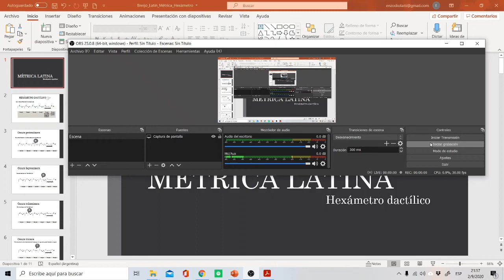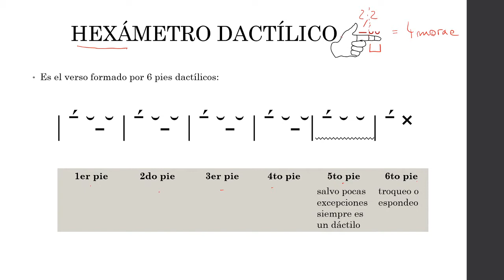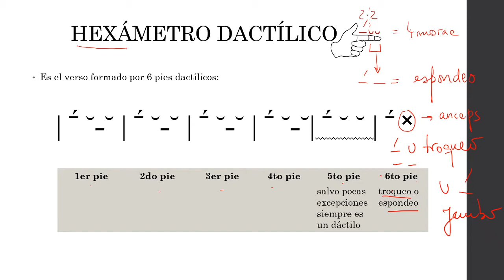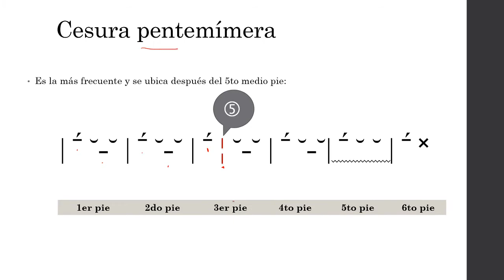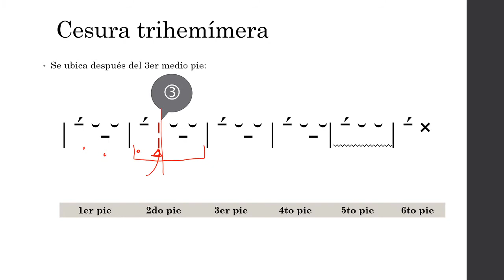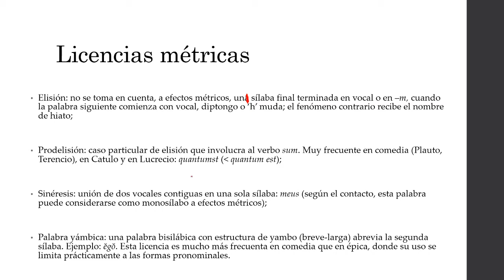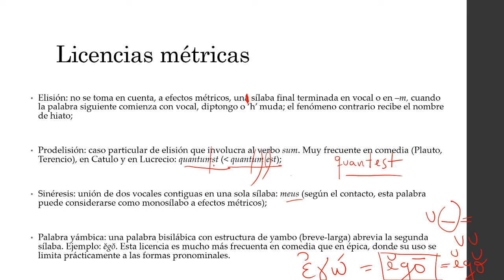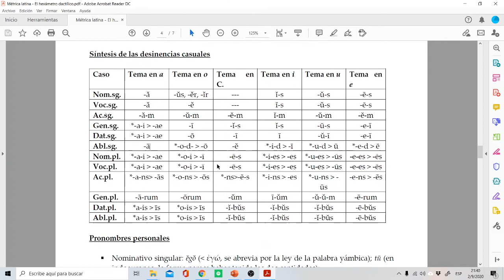IES N°1 | Latín II | Clase N° 17 [parte 2: métrica latina_el hexámetro]